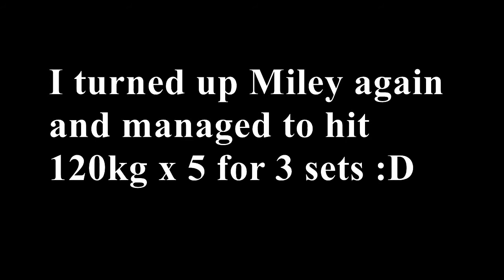Squats 120kg x 5 (ft. Miley Cyrus)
Artist Name: Borgore
Song Name: Decisions